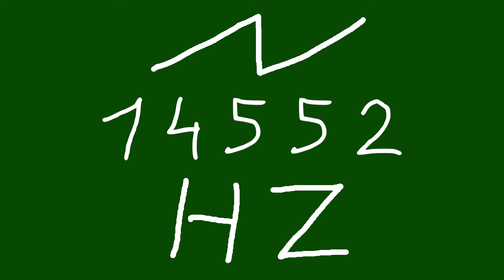14552 hz saw